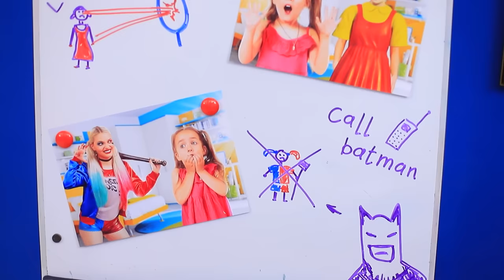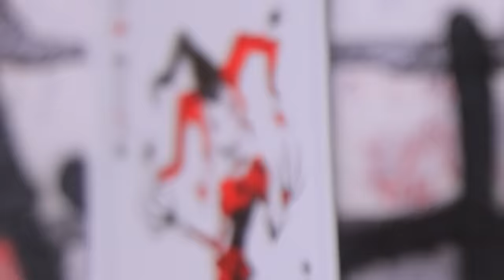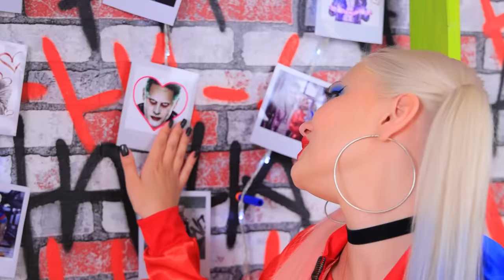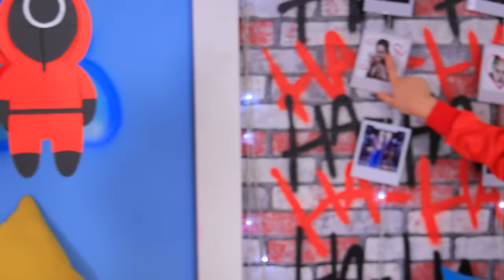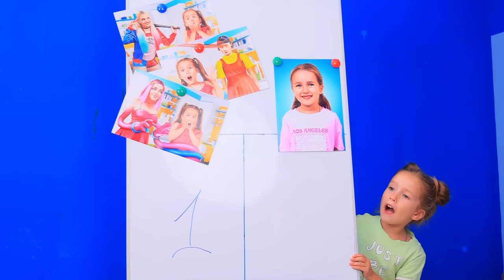We Build a Bunk Bed for Triplets! Mommy Long Legs vs Harley Quinn vs Doll from Squid Game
Little Mile kidnapped all the villains that once scared her. Now they will have plenty of time to think about their behavior!